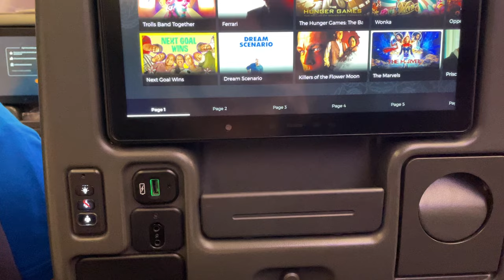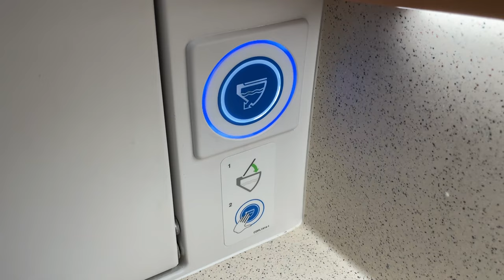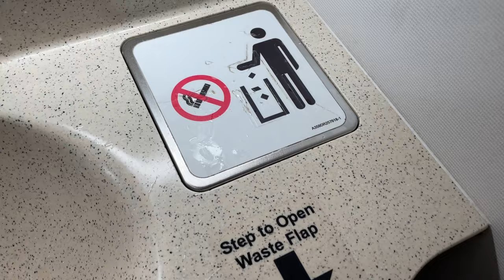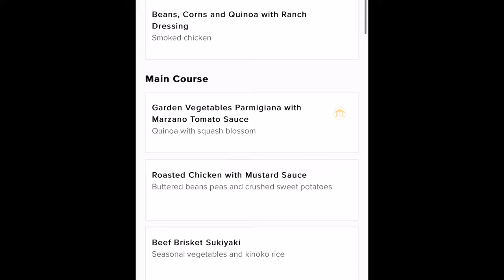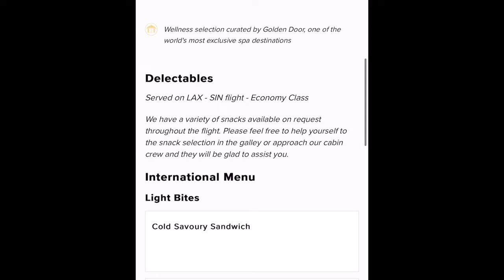The TRUTH about Singapore Airlines (20 HOURS)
My experience with Singapore Airlines for 20 Hours

0:00 - Intro
0:53 - LAX
1:10 - Seat Amenities
2:11 - Lavatory Amenities
4:12 - Food
7:01 - Conclusion